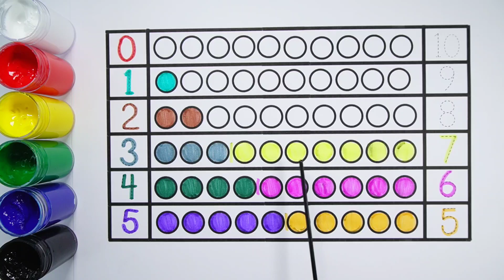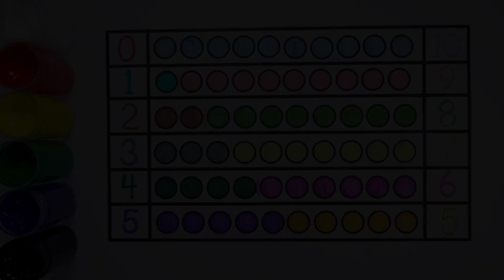Learn colors,numbers counting 1 to 100 for kids | Numbers for children | learn to count 123 and zero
1
2
3
4
5
0

learn numbers
learn colors